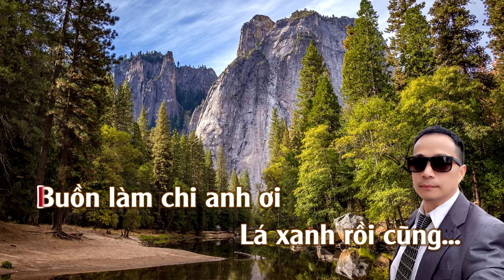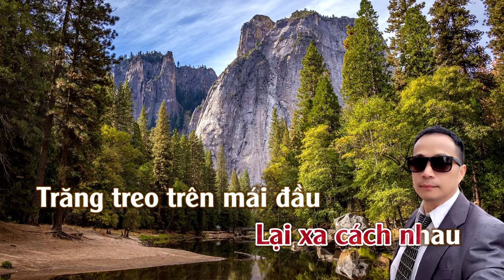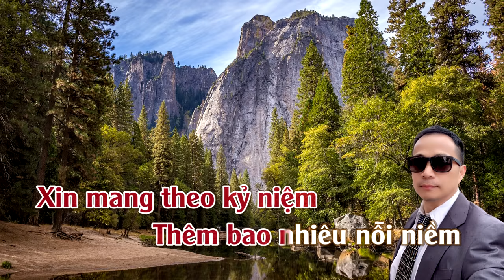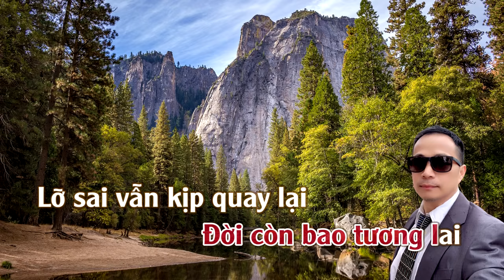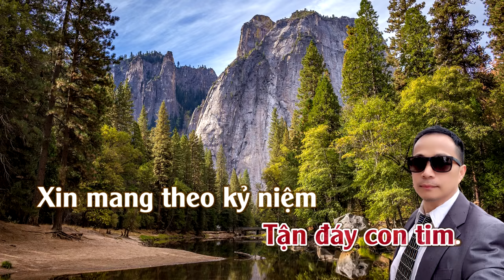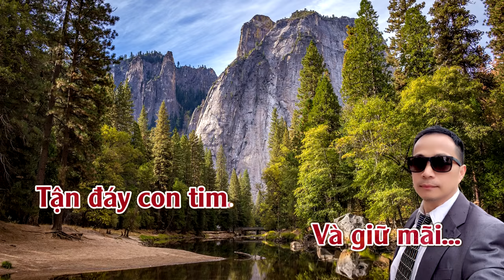Buồn Làm Chi Em Ơi | Karaoke | Tone | Nữ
Buồn Làm Chi Em Ơi
Tác giả: Nguyễn Minh Cường